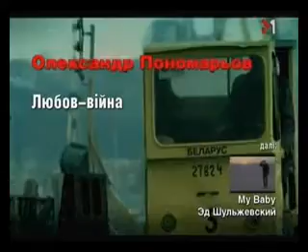А. Пономарев (О. Пономарьов) - Любов-вiйна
скачать можно с - более 27000 музыкальных клипов